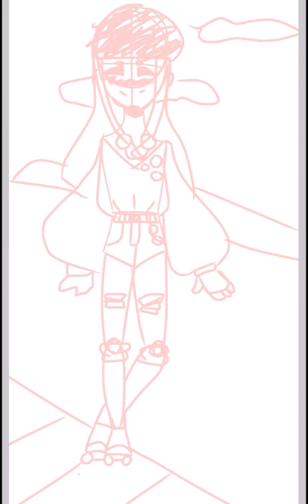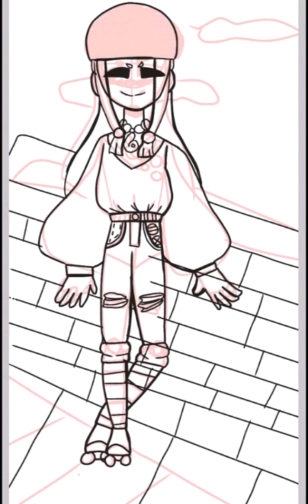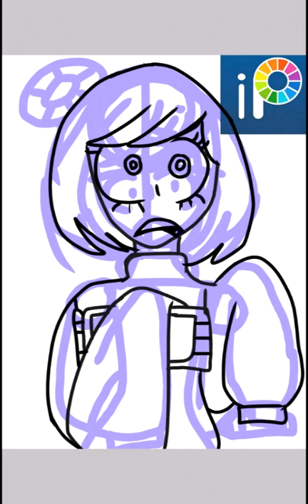Double speedpaint|| Maya fey & ibis paint gajinka